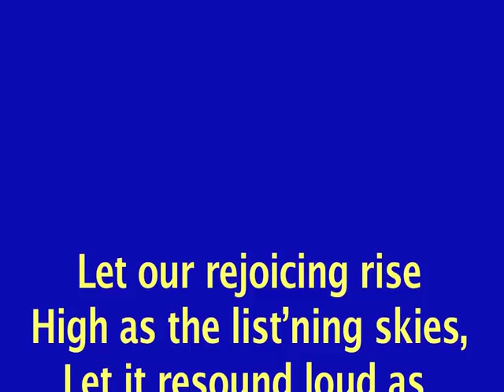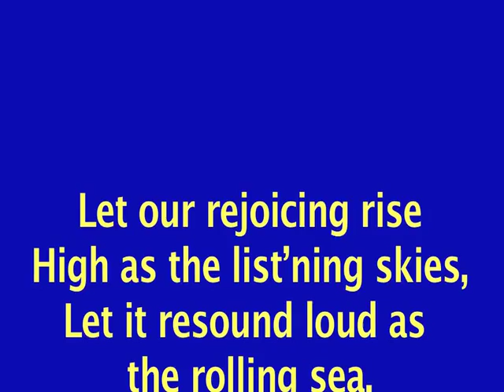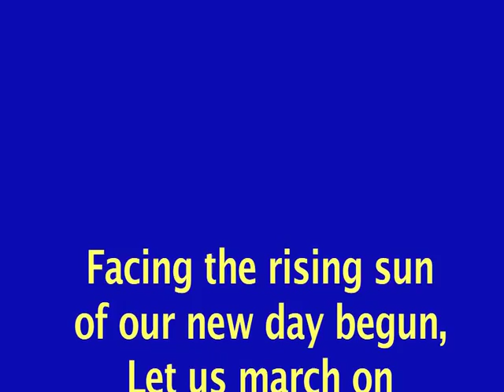Lift Every Voice Vid